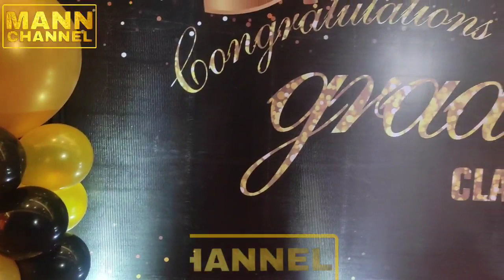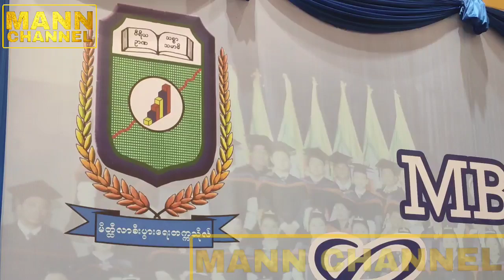MANDALAYinfo MBA 7th Batch Graduation Dinner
မန္တလေးမြို့ Pullman Mandalay Mingalar Hotel မှာ MBA 7th Batch Graduation Dinner
အခမ်းအနားကို ကျင်းပခဲ့ပါတယ်။